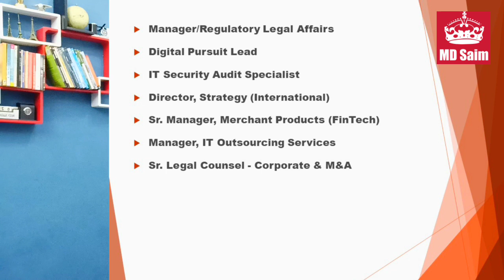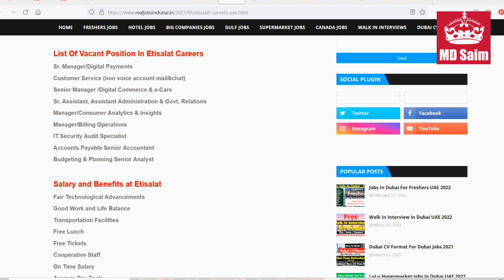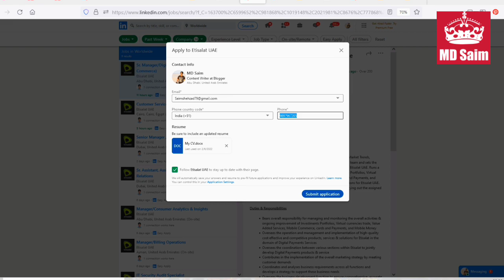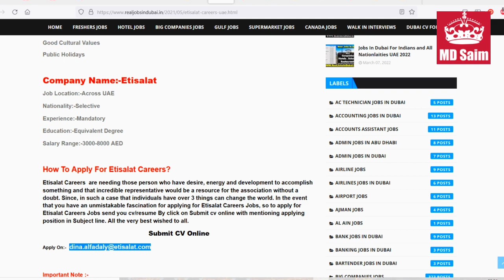Etisalat Group Jobs In Dubai, Abu Dhabi - UAE 2022